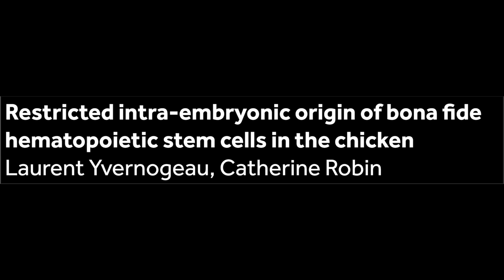Whole mount, multicolour chicken embryo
In their recent Development paper (Issue 144, Volume 13), Laurent Yvernogeau and Catherine Robin of the Hubrecht Institute in Utrecht establish a complete cartography and quantification of hematopoietic cells in the aorta during chick development. Whole mount immunostaining provided the material for the beautiful video shown above.